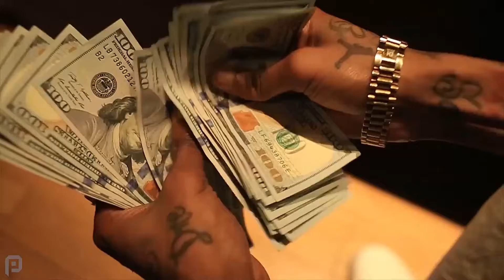Soulja Boy - Lingo (Watch Me Swag/Juice) Official Music Video [1080p]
Lingo (Official Music Video)